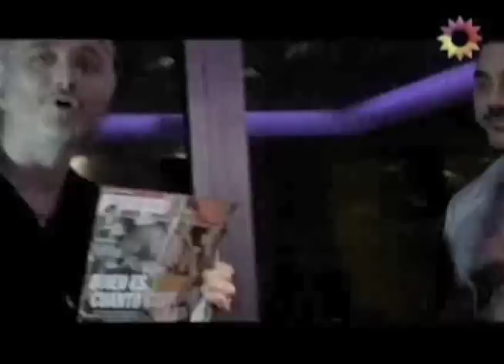Luis D'Elia reflexiona sobre la riqueza ostentosa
Luis D'Elía reflexiona sobre la autentica realidad de los Argentinos vs. el "reality" de Ricardo Fort, la riqueza y la ostentación.

Un programa imperdible de Andy Kusnetzoff donde esta vez nos muestra el enorme contraste entre el mediatico Ricardo Fort y el líder popular Luis D'Elia. Las diferencias entre un icono indiscutible, que vive de manera sencilla en la búsqueda de la igualdad de oportunidades como el Profesor D'Elia y un personaje como Fort, que hizo de su vida un "reality" show de opulenta ostentación.

"El modelo de Fort genera mucha frustración en los jóvenes, lo cual acarrea inevitablemente violencia. Cuando vos tenes un pibe, miles de pibes en las esquinas de las barriadas pobres, sin trabajo, sin estudio y viendo eso, todos los días como modelo de vida... Si no lo tenes, lo vas a buscar a como de lugar," aseguró Luis D'Elia.